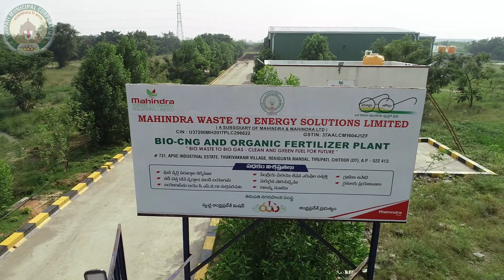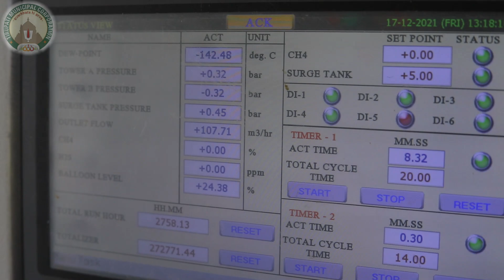CNG BIOMETHANATION PLANT | MUNICIPAL CORPORATION, TIRUPATI